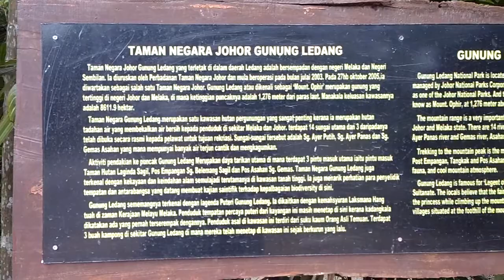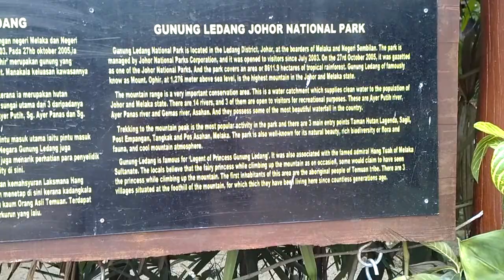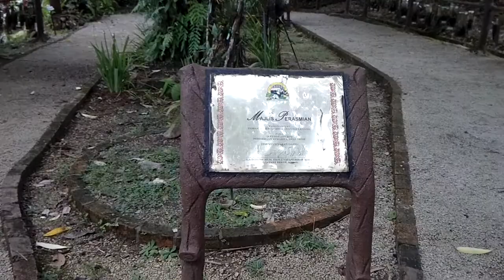taman negara johor , gunung ledang